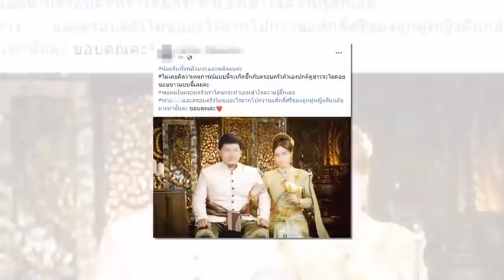แม่เจ้าบ่าว ขอพูดความจริง I ข่าวล่าสุดดารา